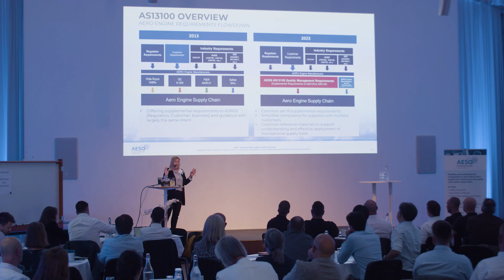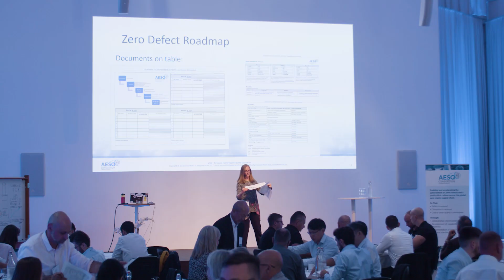GKN AESQ Film från dag 1 240612v02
AESQ Trollhattan Supplier Forum – June 12-13, 2024.  Learn the latest on the SAE AS13100™ AESQ Quality Management System Requirements for Aero Engine Design and Production Organizations Standard, deployment activities, training options, supplier success stories, zero defect roadmap planning tools, and more.